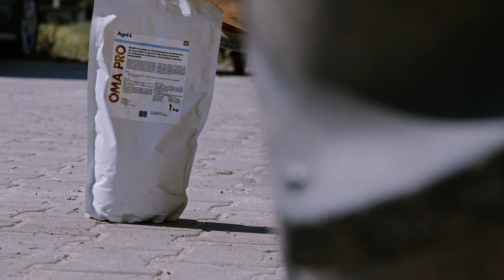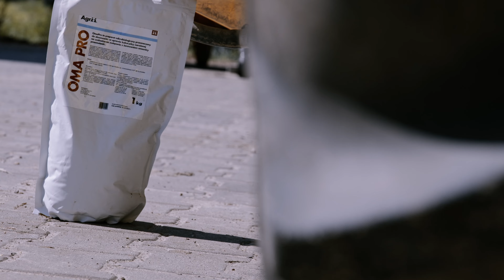Oprysk z Oma Pro i ochrona kukurydzy przed omacnicą prosowianką. Kukurydza z Podlasia | Agrii Polska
W dzisiejszym wideo kolejna część ochrony kukurydzy u Gospodarstwie u naszego klienta Tomka Cieślika.
Pogłębiamy temat wykorzystania produktu biologicznego Oma Pro od Agii Polska, którym zwalczać będziemy presję omacnicy prosowianki.

Sprawdźcie jak wygląda przygotowanie do oprysku i sam oprysk plantacji.